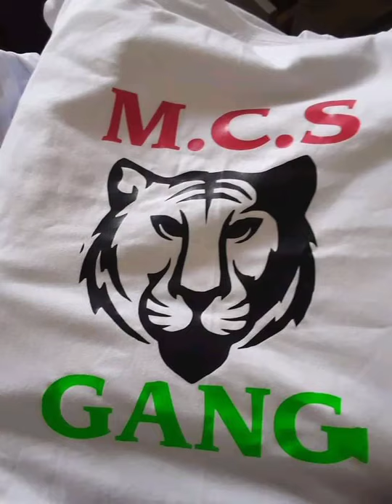Nyan piuodie by Sindiyo ft..King kiir